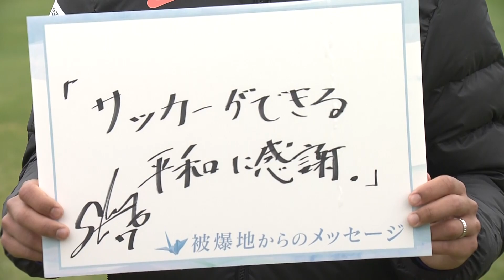【平和への想い】サンフレッチェ広島・野津田岳人選手 被爆地からのメッセージ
サンフレッチェ広島・野津田岳人選手が被爆地・広島からサッカーを通じて
世界中に発信したい平和メッセージとは？